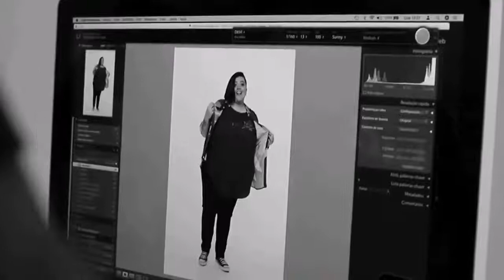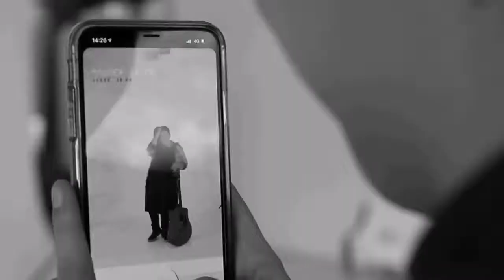possatophotography 10000000 851373965377462 6705649175594889754 n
Making of da sessão de fotos da cantora Ana Vilela na Possato Photography.

Imagens e edição: Amanda Suk.